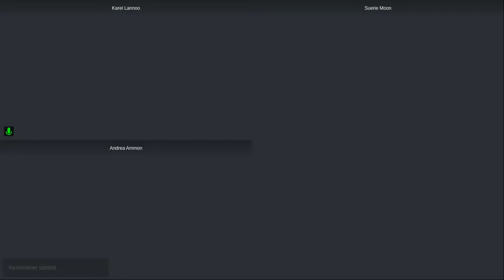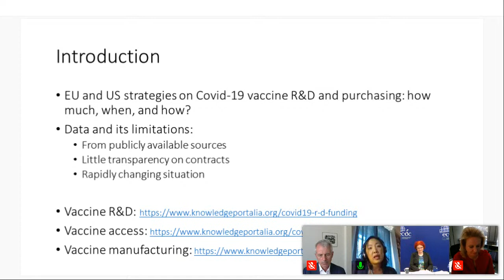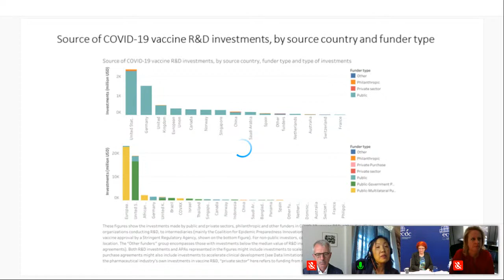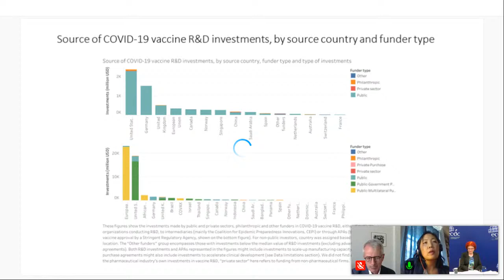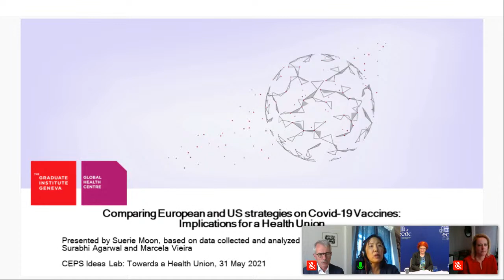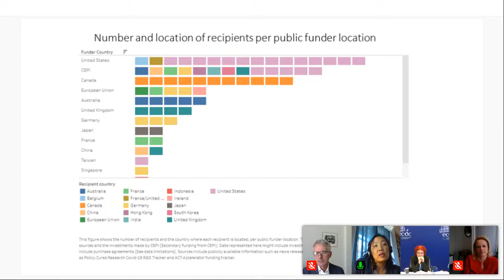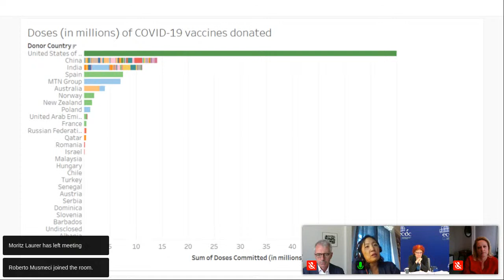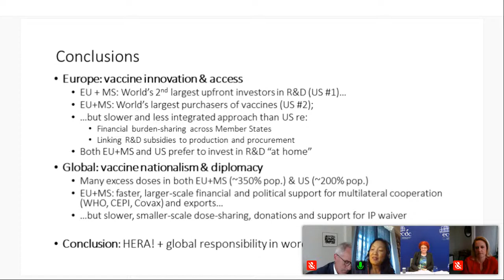CEPS Ideas Lab SPOTLIGHT SESSION Day 1: Towards a European Health Union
By Andrea Ammon Director, European Centre for Disease Prevention and Control (ECDC), Karel Lannoo (moderator) CEO, CEPS, Esther de Lange Vice President, European People Party Group, European Parliament, Suerie Moon Co-Director, Global Health Centre and Professor of Practice, the Graduate Institute, Geneva.

Covid-19 has shown the EU to be utterly unprepared for a highly contagious disease. With no competence in the field of health, and institutions such as the ECDC (European Centre for Disease Prevention and Control) understaffed and under-resourced, what should be done now? Does the EU need a ‘Health Union’ or is Covid-19 unique? Do we need more than a strengthened ECDC and European Medicines Agency? What lessons can be drawn from what is widely viewed as a disaster in vaccination